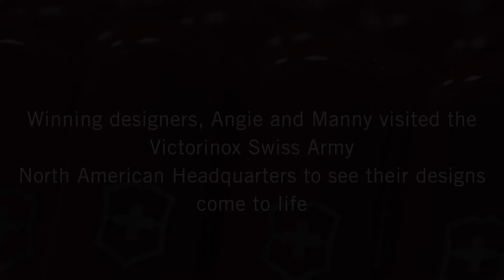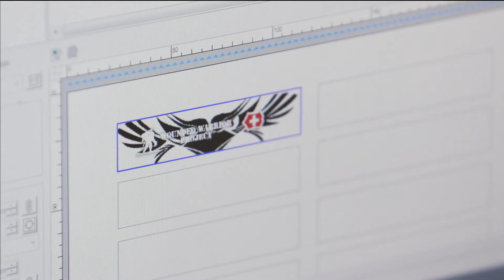Wounded Warrior Project 2017 Victorinox Tinker Video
Full video from Victorinox about the 2017 Wounded Warrior Tinkers. This year the two knives were designed by actual wounded soldiers.